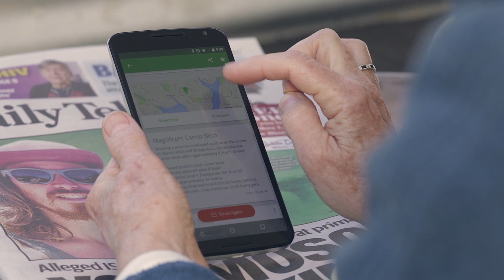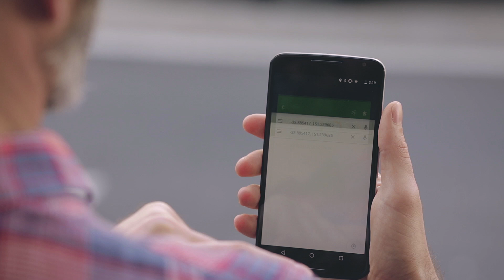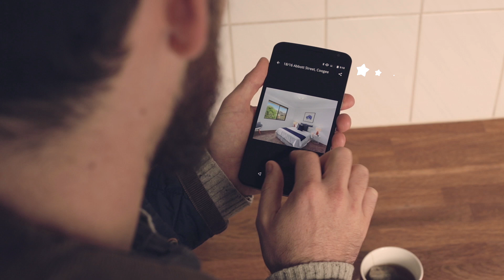Android Developer Story: Domain increases installs by 44% with Material Design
Learn how Domain, a premier real-estate portal in Australia, drastically improved their Google Play app reviews, ratings and downloads by investing in their Android app experience. The Domain team took advantage of a variety of Google and Android APIs, products and best practices including Material design, Android Wear, Google Maps & Street View, App Indexing, Google Now and more.

Learn more about how Domain found success on Google Play:
Material Design guidelines: How Material Design helps you create beautiful, engaging apps

Google Play services: Learn more about Google Play services and the APIs available to you through it

Find success on Google Play: Products and best practices to help your grow you business globally on Google Play